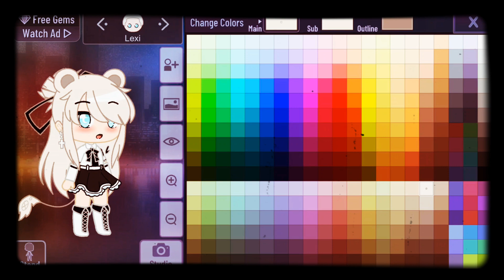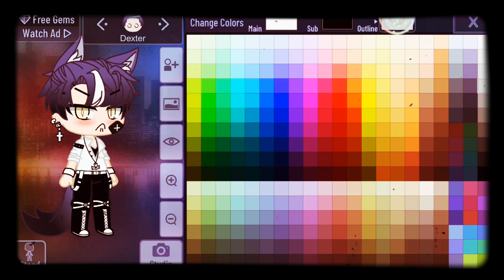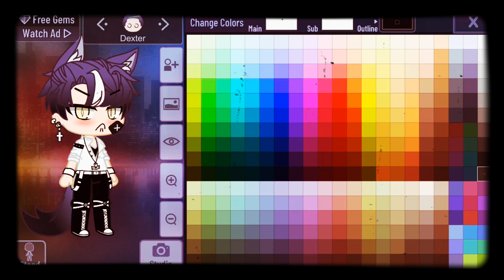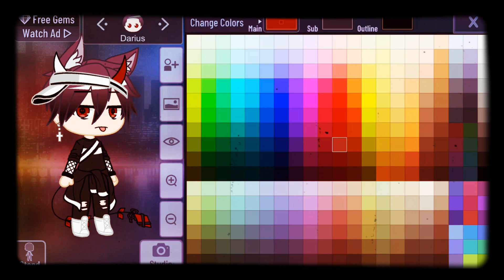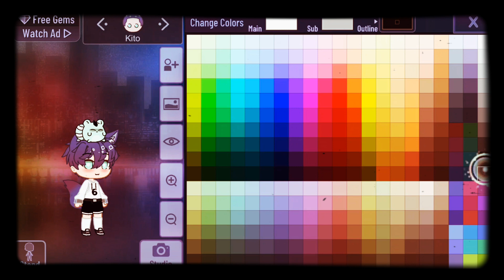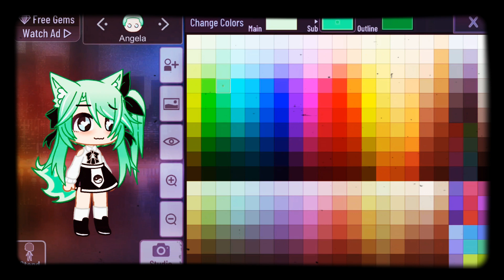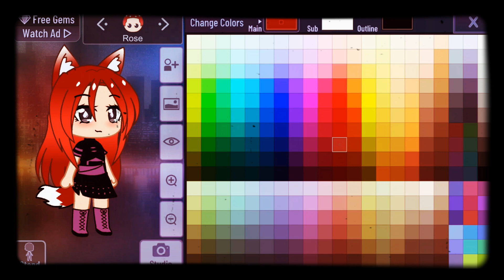How to create Ocs from Change Of Heart Series ;w;